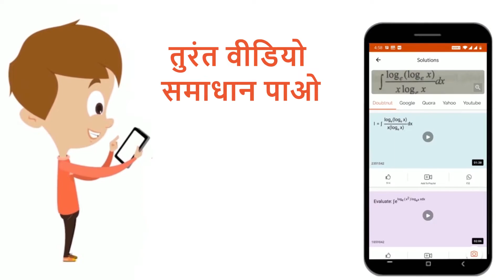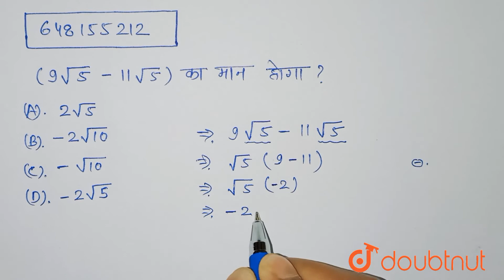(9sqrt(5)-11 sqrt(5)) का मानहोगा - | 12 | उ. प्र. संयुक्त प्रवेश परीक्षा (पॉलिटेक्निक), 2012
(9sqrt(5)-11 sqrt(5)) का मानहोगा -
Class: 12
Subject: MATHS
Chapter: उ. प्र.  संयुक्त प्रवेश परीक्षा (पॉलिटेक्निक), 2012
Board:Polytechnic

👉 Have Any Query? Ask Us.